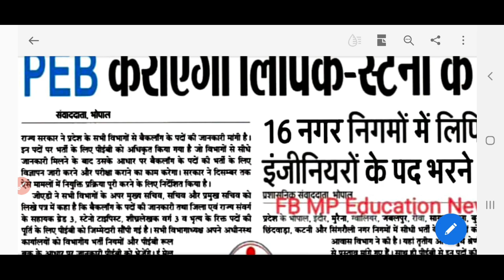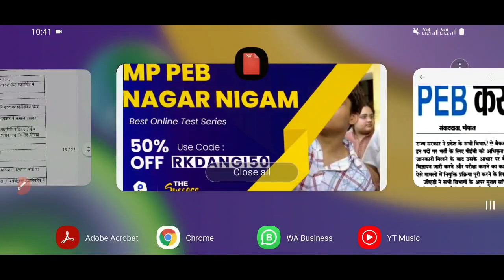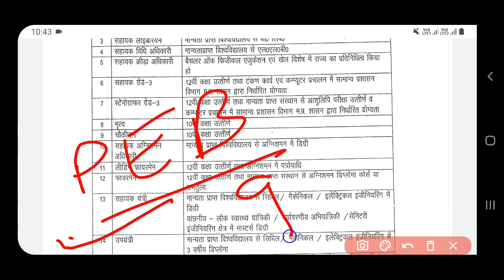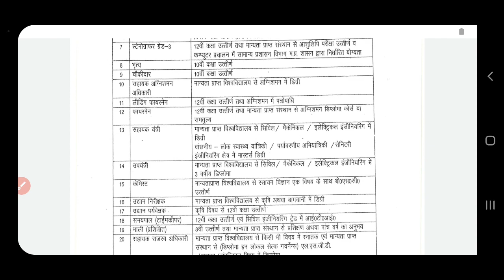मध्य प्रदेश नगर निगम भर्ती 2022 | MP Nagar Palika Vacancy 2022 | MP Govt Vacancy 2022 | MPPEB Exam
इस वीडियो में हम बात करेंगे मध्य प्रदेश नगर निगम भर्ती 2022 भर्ती में स्टेनोग्राफर ग्रेड 3 स्टेनो टाइपिस्ट उपयंत्री सहायक यंत्री की भर्ती कब आ सकती है और यह भर्ती प्रक्रिया की पूरी जानकारी वीडियो में दी गई है और साथ ही साथ प्रोफेशनल एग्जामिनेशन बोर्ड  लेटेस्ट अपडेट्स वीडियो में दी गई है

Pariksha App Test Series  के लिए